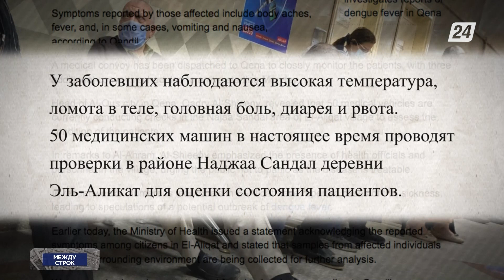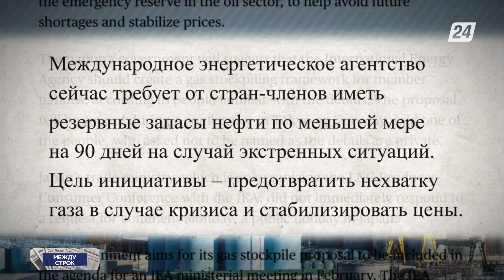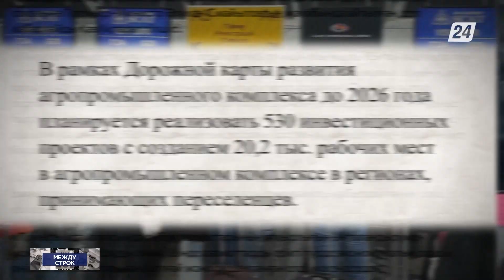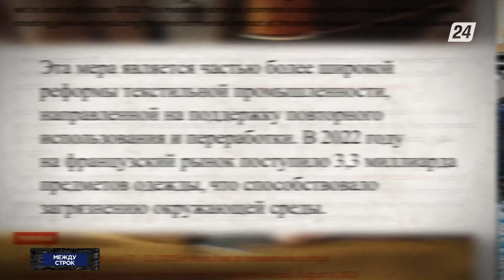Французам будут платить за ремонт одежды и обуви | Между строк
Из материалов зарубежной и отечественной прессы:

- Неизвестная болезнь поразила несколько сотен жителей Египта;
- Правительство Японии предложило создать у себя запасы природного газа по аналогии с нефтяными резервами;
- В этом году в северные регионы Казахстана переехало более четырёх тысяч человек;
- Французам будут платить за ремонт одежды и обуви.